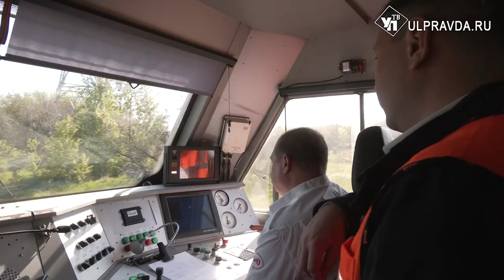Снег сошёл – пора проверить. Что нашли рядом с железнодорожными путями в Ульяновске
Ульяновские железнодорожники с сотрудниками городской администрации и минприроды провели первый в этом году экологический рейд. По традиции осмотрели прилегающие к железнодорожным путям территории – чиновники и инженеры проверяли ландшафты на наличие мусора. В рейде участвовала и наша съёмочная группа.